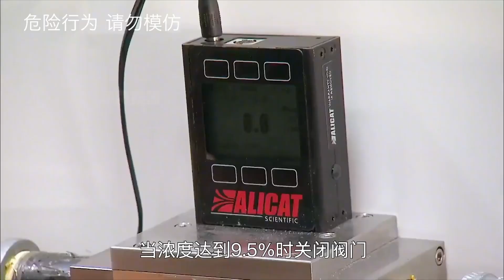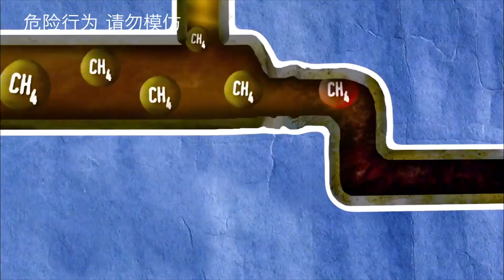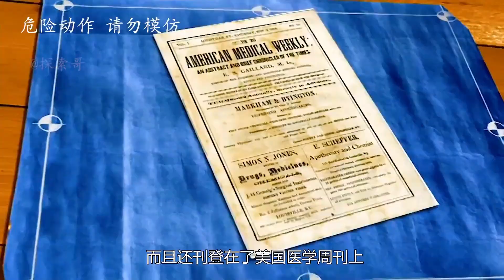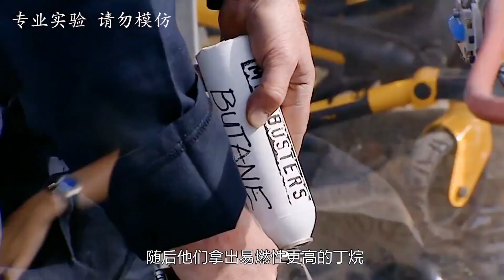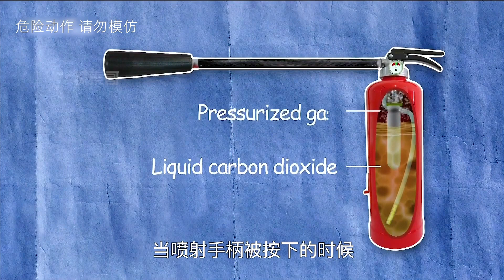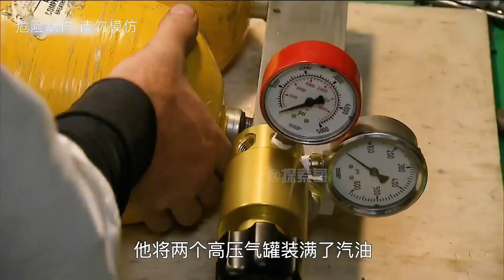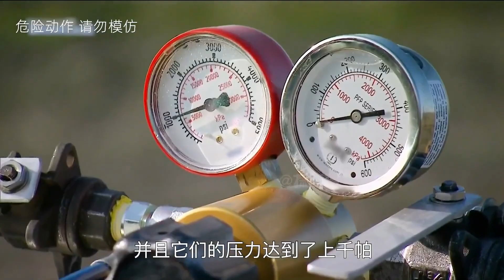流言终结者：据说将鞭炮丢进下水道，下水道会爆炸，这是真的吗？【探索哥】